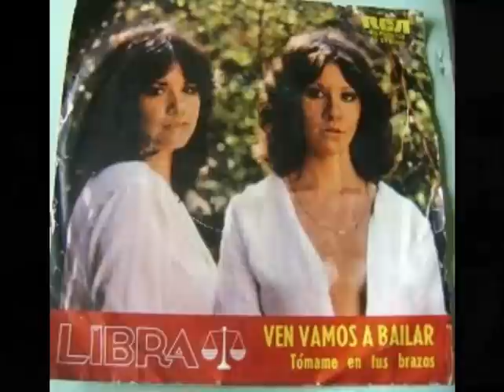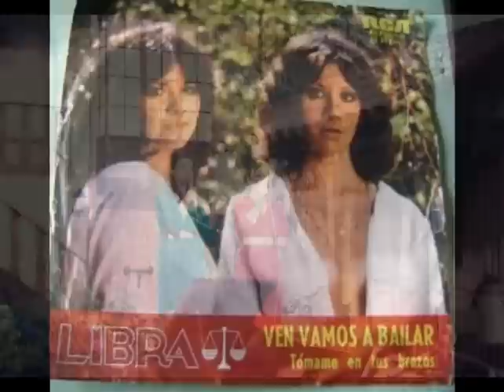Duo Libra-Sin nombre,sin voz